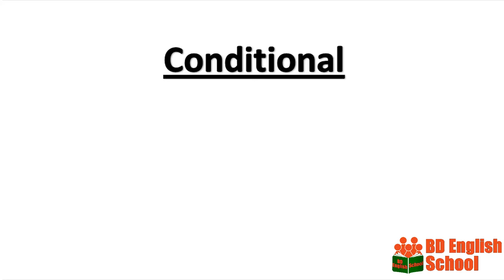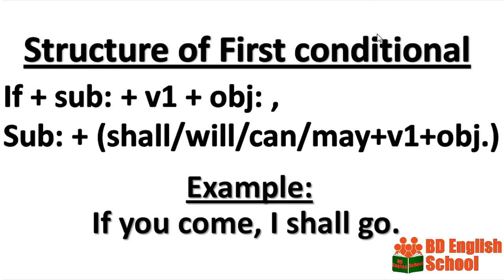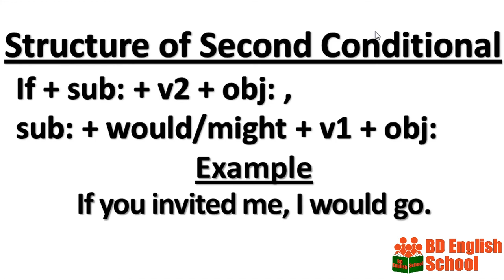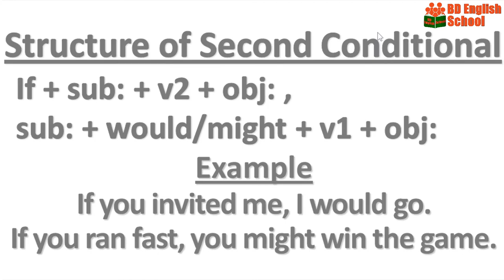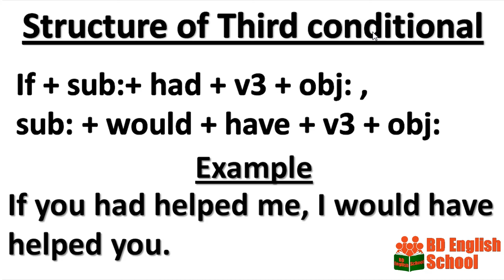Conditional Sentence in Bangla | English Grammar Bangla Tutorial | BD English School | BDES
Conditional Sentence in Bangla | English Grammar Bangla Tutorial